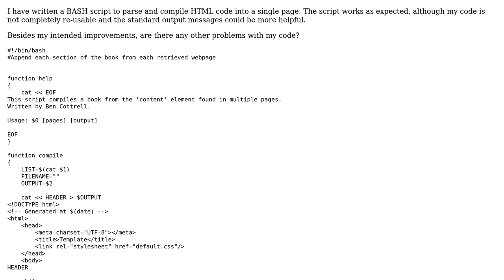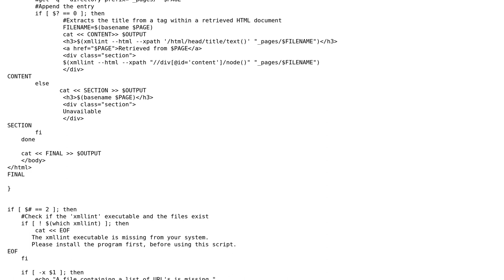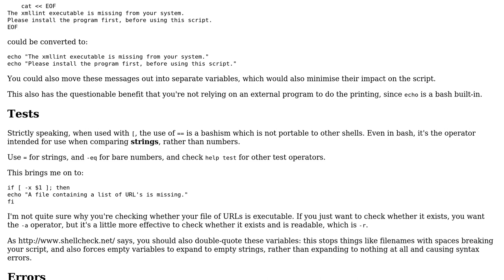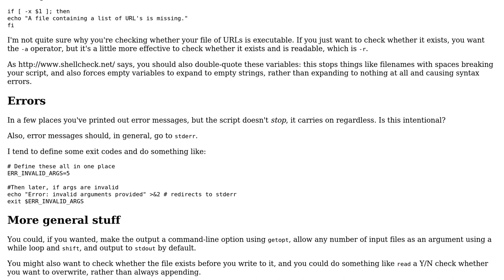Code Review: HTML Book Compiler (2 Solutions!!)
Code Review: HTML Book Compiler

With thanks & praise to God, and with thanks to the many people who have made this project possible! | Content (except music & images) licensed under CC BY-SA | Music | Images & others | With thanks to user janos user edition user Aesin and the Stack Exchange Network Trademarks are property of their respective owners. You are responsible for your own actions.